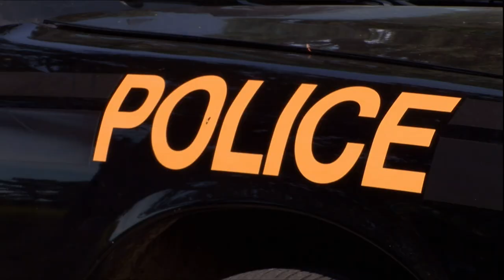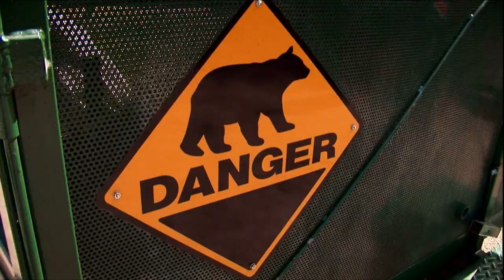Beautiful Boreal Bruins in the Muskoka Region | Canada in the Rough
From the Canada in the Rough Archive: In this episode, Keith and Kevin Beasley are hunting black bears in Ontario’s cottage country and talk with BearWise and the O.P.P. about nuisance bears.